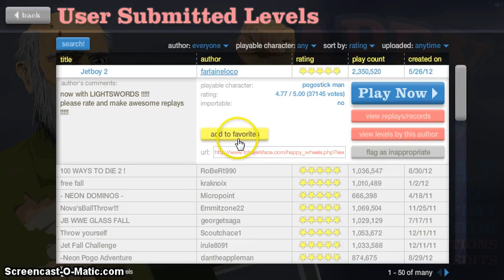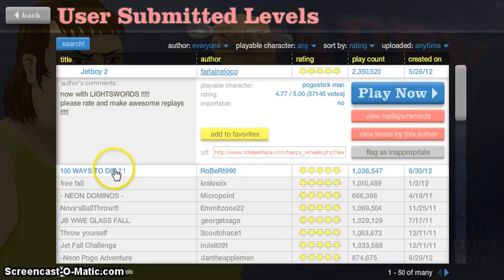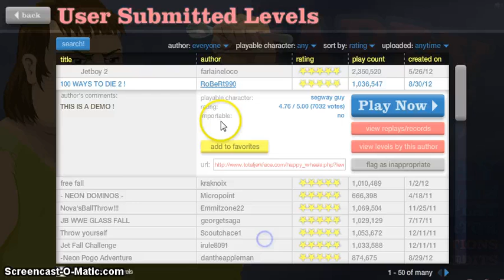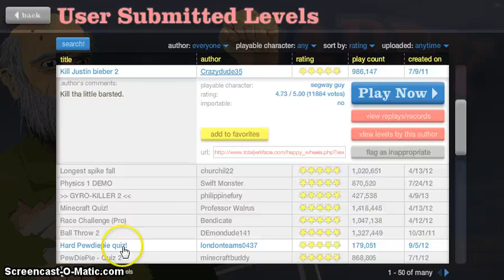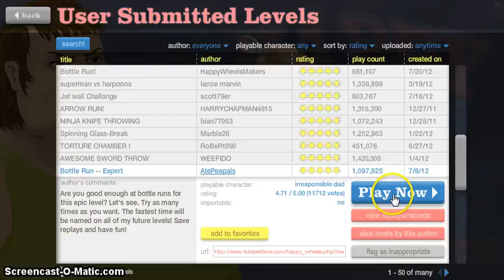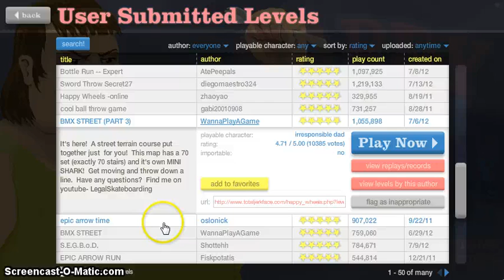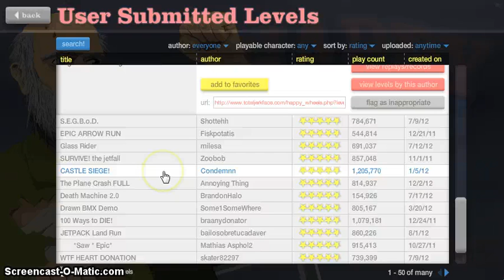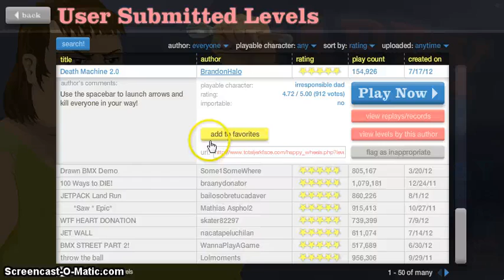Let's play Happy wheels Part 1-TOO MUCH MAYHEM